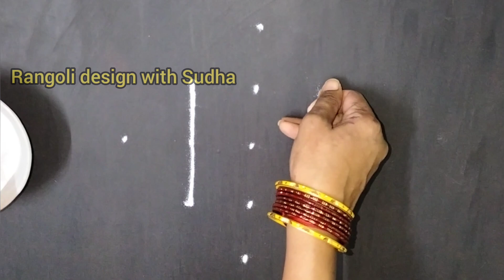पौर्णिमेला काढा ५ते१ठिपक्यांची कमळ फुलातील दिव्यांची रांगोळी|Thipkyanchi Rangoli|Diya Lotus Rangoli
ठिपक्यांची दिव्यांची पारंपारिक रांगोळी|Traditional Thipkyanchi Rangoli|Diya
दिवाळी विशेष रांगोळी| |Traditional Rangoli Design with Dots  दिवाळी विशेष रांगोळी||Diwali विशेष रांगोळी|Navratri Festival Rangoli|Easy Diya Rangoli for Diwali
@Rangoli Design with Sudha
satisfying video
sand art
muggulu
kolam
kolam designs
muggulu designs
muggulu simple
simple kolam
alpona
simple muggulu
chukkala muggulu
colors rangoli
Pongal kolam
3d art
spoon rangoli
unique rangoli designs
Pongal
दिवाली
रंगोली
दिवाली रंगोली
दिवाली रंगोली वीडियो
धनतेरस रंगोली
easy rangoli
deepavali
deepavali rangoli
satisfying
satisfying rangoli
relaxing
relaxing rangoli
sankranti rangoli
Diwali rangoli